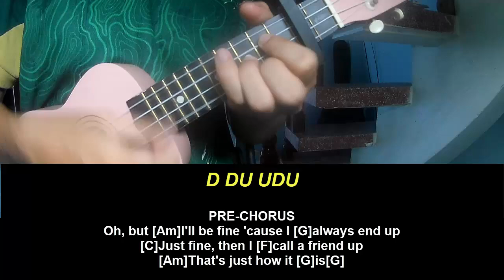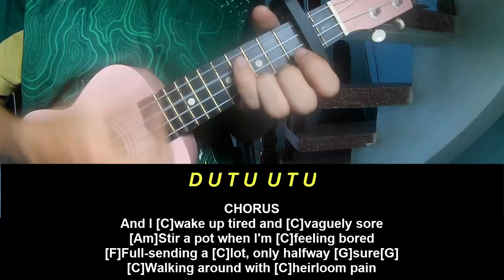Ukulele Tutorial NIKI Heirloom Pain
Today, I will share with you Ukulele Tutorial NIKI Heirloom Pain